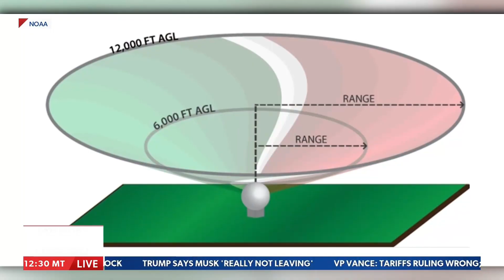Tornado Tip In This Report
Learn how to stay one step ahead of the tornadoes with this technique used by meteorologists.